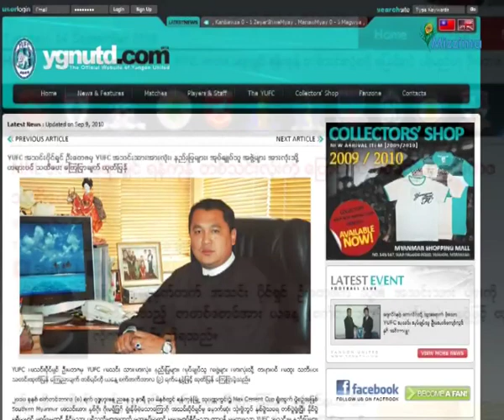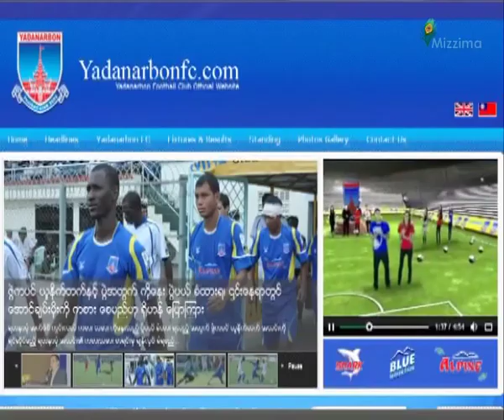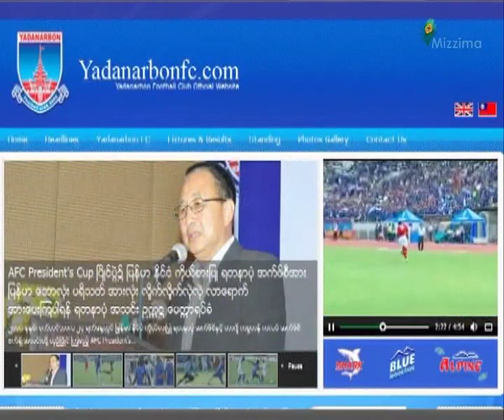Tayza blasted for wholesale change rant